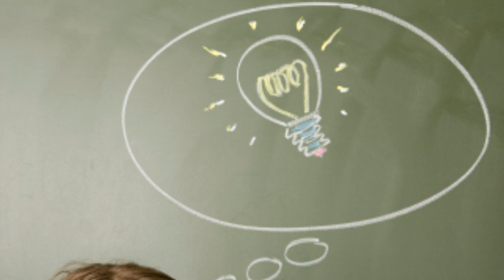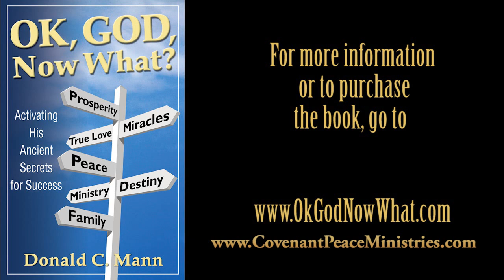Who Is Doing Your Thinking? Your Subconscious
Here are some facts science has recently discovered.  YOU live on the average 95% out of your subconscious mind.  The remaining 5% is in the cognitive... the thinking mind of awareness.  Even if you are focused on a hard mental problem, going shopping or in combat, you are still operating ON 85% by your subconscious mind...YOUR UNCONSCIOUS MIND...the one you are not aware of.

Let me say that again.  The term "subconscious" means you are not even aware of it. YOU ARE REACTING WITHOUT THINKING ABOUT IT!  Even in the best of circumstances only 15 percent of your mental activity is cognitive

While it may take seconds to activate the cognitive mind, it takes months to make subconscious reprogramming, or mind renewing, an automatic life style.  But when your subconscious operates, it is instantaneous action or reaction.

Even if you think you are calm, your subconscious is a raging inferno of mental activity.  If you start to work on a hard mental problem, your total brain energy consumption only goes up 1%, and all the rest is devoted to the subconscious mind.  So, learning to program and access the subliminal subconscious mind is the key for success in any part of life.

For more information or to purchase the book, "OK God, Now What?" go

Also you are welcome to visit Donald Mann's web